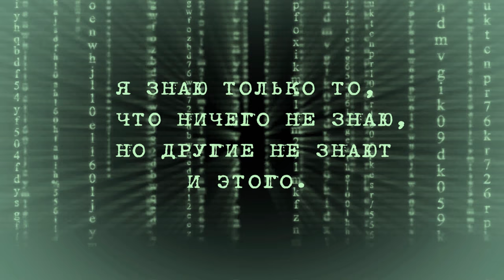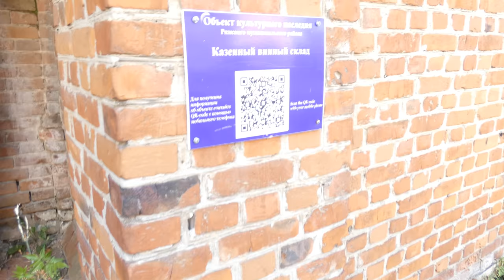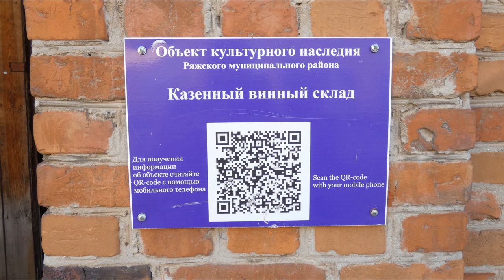Официальные сказки и казённый винный склад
По мнению официальной истории, всё как обычно — набеги кочевников, засечная черта, смута в начале 17-го века, крестьянские войны, заводов и фабрик нет, заморские инженеры, городская крепость земляная, дома деревянные, храмы кирпичные, построенные видимо из кирпича привезённого в лодках, по рекам и в телегах, по бездорожью.
Как бы случайно, нашли уголь в начале 18-го века. Причём, как будто под стать этому событию, в С.-Петербурге был создан Берг-Коллегиум, а обычный, крепостной, и скорее всего неграмотный, крестьянин, в рязанской глубинке, знал об этой организации, и отправил туда образец угля. А потом вдруг пошло резкое развитие промышленности. Именно так и звучит официальная версия.
И тут оказывается, что в Ряжске, есть необычайно красивое здание, так называемый «Казённый винный склад», которое выбивается из всей этой официальной концепции. Так давайте на него и посмотрим.